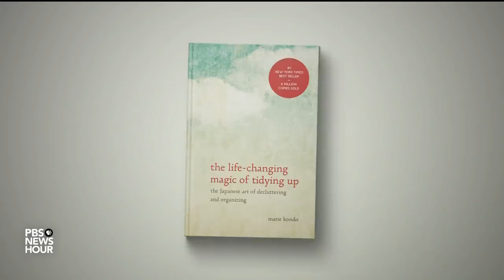'Tidying Up' sells Americans on the joy of decluttering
A popular Netflix show featuring Japanese organizing expert Marie Kondo encourages people to discard items in their home that do not “spark joy.” The philosophy emphasized in “Tidying Up” has inspired a decluttering phenomenon across the U.S., prompting an unusual flood of donations to secondhand stores and provoking questions about consumerism and waste. Rhana Natour has the story.